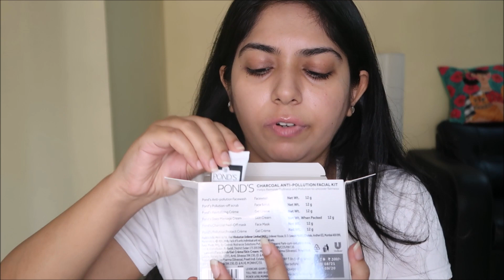Festive Glow Under INR 300 At Home?!😲 Let's Test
Hi guys,
I tested out the new Pond's Charcoal Anti Pollution At Home Facial Kit, see the detailed step by step application and difference in the video.

Let me know your thoughts..did you like the results? Have you tried it before?

Camera I use
Vlogging Camera
Phone: Pixel 2
Lighting: Natural Lighting
Editing: Movie Maker